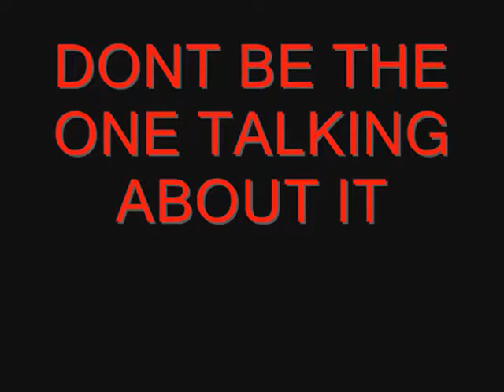SLOWGRIND.wmv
Flymajor.com in conjunction JR Entertainment, BIG BOY AJ, and Thekonnect.com come together for the FIRST TIME ever hit TSU with the BIGGEST. SEXIEST. and oh yea.

The FREAKIEST party of the Spring Semester.

The 3rd Annual.

(((***|| SLOW /GRIND\ PARTY ||***)))

Exclusively @ The ALL NEW Jeffer...sons (Across the street from Glendora's Ballroom)

Doors open 10. and were all the sexy ladies in FREE before 11pm!

Shuttles at the TSU Airplane @ 9:30pm

And oh yea, you already know we got the HOTTEST DJs on the 1s and 2s...

DJ Crucial + BIG BOY AJ + DJ Crisis = THE LIVEST PARTY EVER!!!

And thats not all. we have Yung Lo, Mr. Start Choosin, and Black Rob on the mic all night long!

So as you people...this WILL BE the place to be FRIDAY NIGHT!!!

Early arrival is no longer SUGGESTED. its MANDATORY!

SO GET YA A** THERE EARLY!